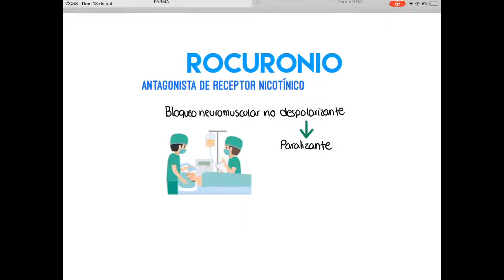ROCURONIO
Farmacocinética, farmacodinamia, efectos adversos, indicaciones y contraindicaciones.